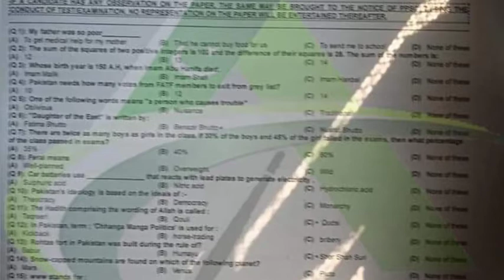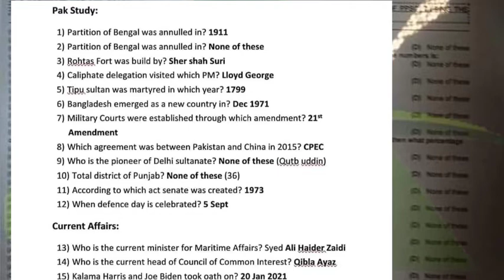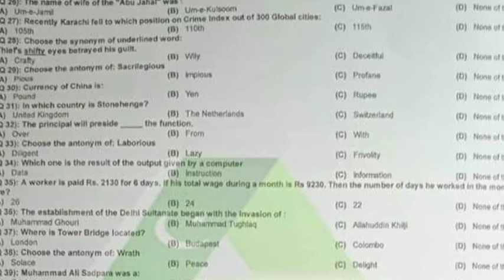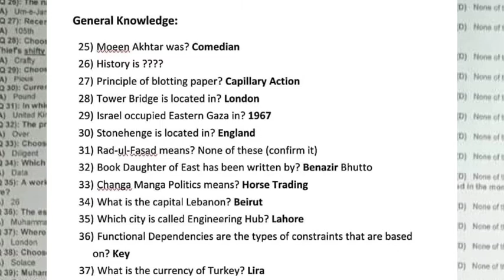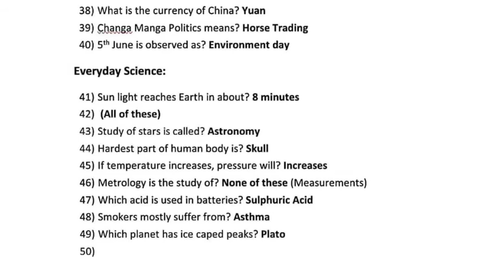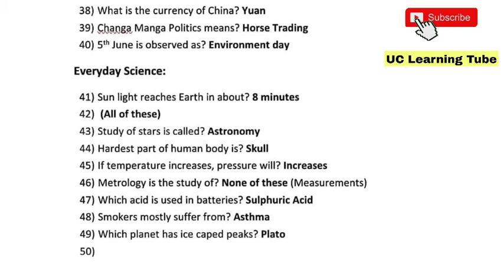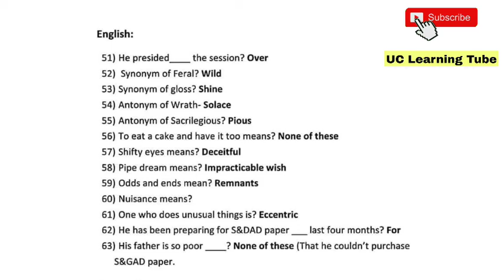PPSC Assistant S&GAD Test Paper MCQS 12 December 2021 Part 01